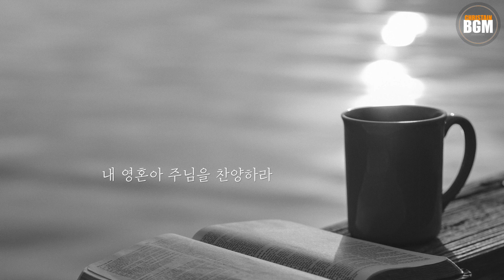내 평생 사는 동안 - 크리스찬 BGM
-내 평생 사는 동안

내 평생 사는 동안 주 찬양하리
여호와 하나님 내 주를 찬양하리
주님을 묵상함이 즐겁도다
내 영혼 주 안에서 참 기쁘리

내 영혼아 주님을 송축하라
내 영혼아 주님을 찬양하라

* 크리스찬 BGM의 음악을 사용해서 영상을 업로드 하시는 분들은 출처와 링크를 꼭 남겨주세요.

☞ 영상에 사용된 이미지는 무료 이미지 입니다.
The image used in the video is a free image.

크리스찬BGM을 만드는데 큰 힘이 됩니다.
감사합니다.